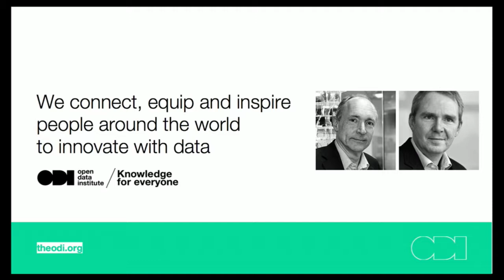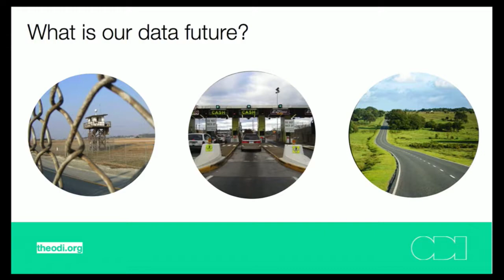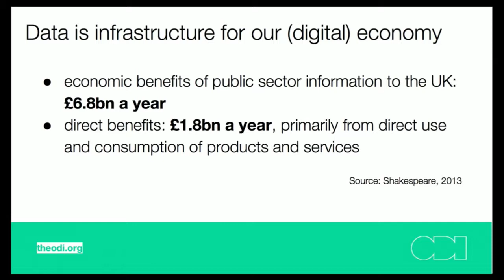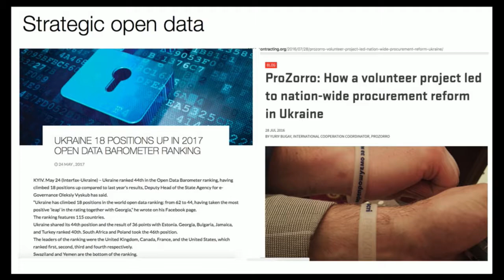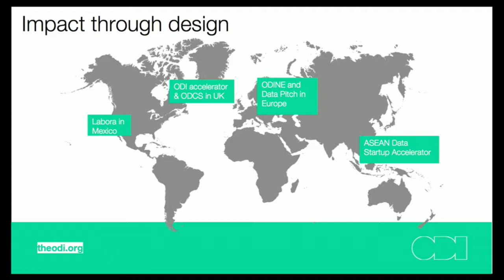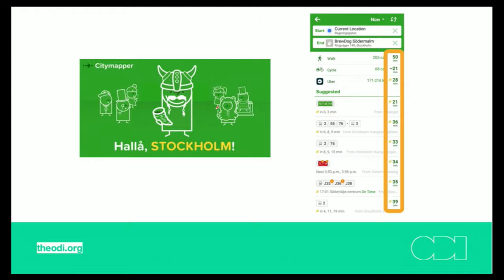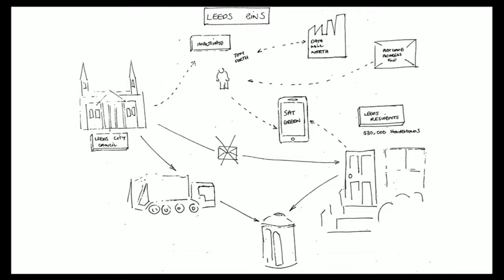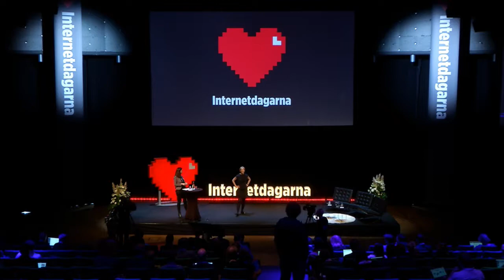Therese Karger Lerchl - Open Data Institute - IND17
Therese is a consultant at the Open Data Institute, specialising in service design models with open data, government data initiatives, global development and start-up accelerators. She currently leads programmes with the UK government, Ukraine and Malaysia. Holding a Masters in economics, Therese's research work focuses on the economic impact of open data initiatives.